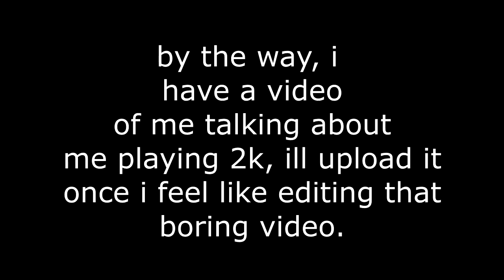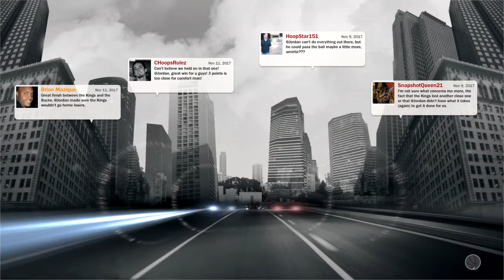yeah this is 2k17...